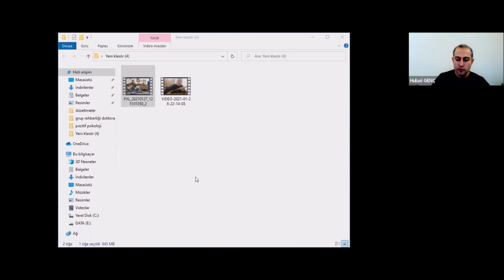PDR Buluşmaları 5 Gün Prof Dr Alim KAYA Okul Psikolojik Danışma ve Rehberlik Programları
Malatya Milli Eğitim Müdürlüğü Arge Birimi PDR Buluşmaları